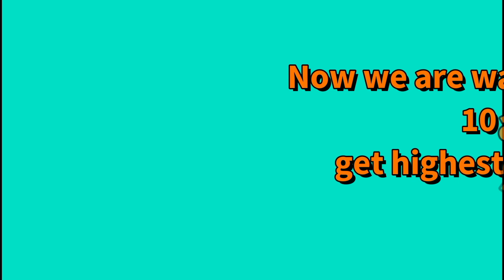Top 10 Actors get Highest salary in world wide | 🤑 2021 🤑| MR.MAGIZHCHI | SK creations